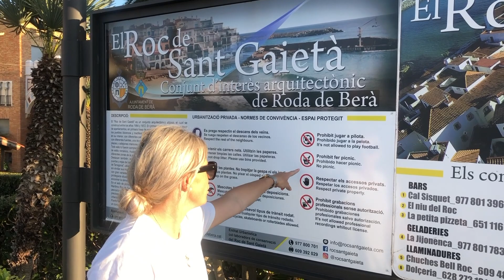Traveling with Kids in Spain in a Motorhome - Episode 3 (Atlas Travels)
Traveling with Kids in Spain in a Motorhome - Episode 3

This week we took it slow. We spent most nights wild camping, waking up to the ocean every morning. We enjoyed a baguette or two each day and utilised the abundance of parks and playgrounds along the coast. So far, Spain, has proven to be the best holiday destination for families with young kids. We love it!

We are a family of four traveling the Uk and Europe in our motorhome named Franklin.

Holes -The Passenger cover song by Brandon Smith Brandon Smith